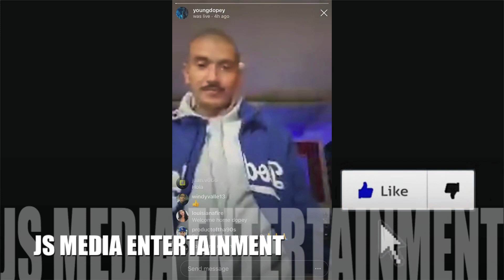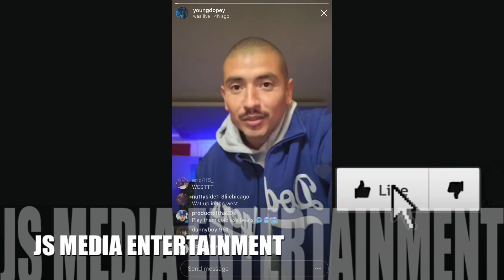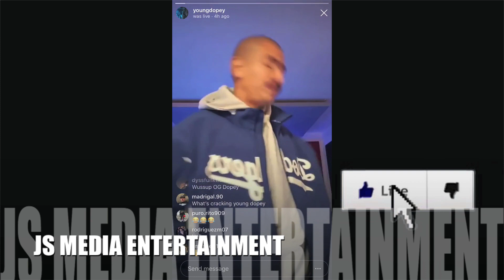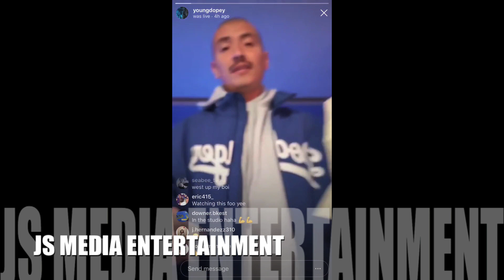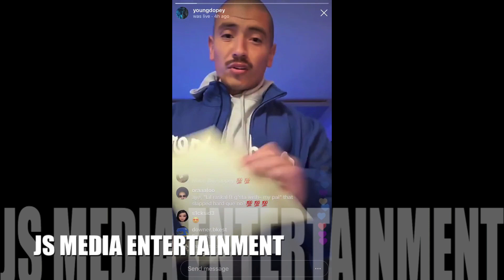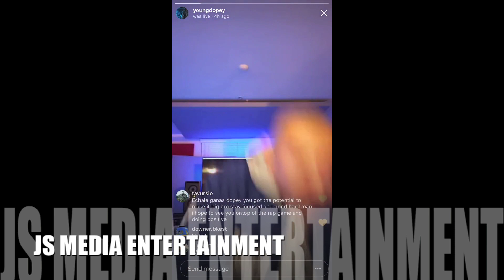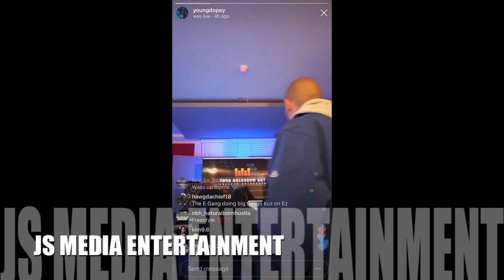YOUNG DOPEY TALKS ABOUT GANGS IN PRISON. SUREÑO AND NORTEÑO